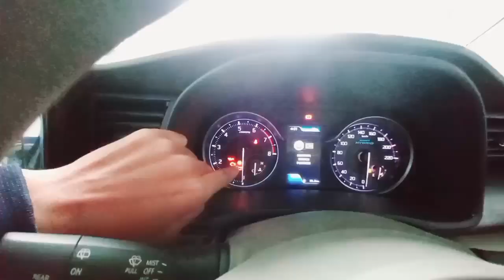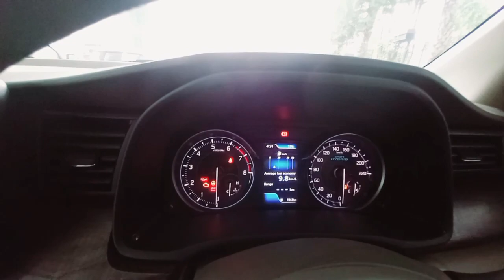कैसे ? Nov 2022 मे India मे 7 नंबर पर आ गयी Ertiga 🤔 Sorry Innova 😭 Ertiga Zxi Detail Review ।।